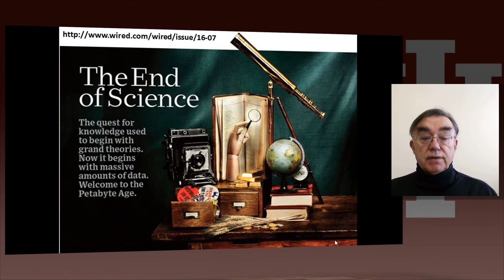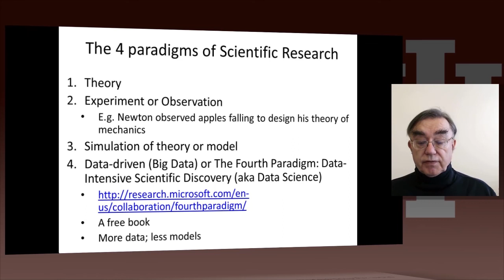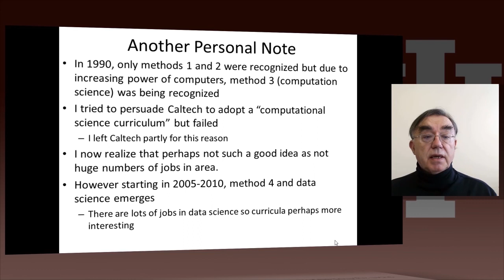IU X-Informatics Unit 4: Lesson 3: Data Deluge Implications for Scientific Method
and download course material, see information on badges and more. It's all free and only takes you a few seconds.

Lesson Overview:
We discuss the emergences of a new fourth methodology for scientific research based on data driven inquiry. We contrast this with third -- computation or simulation based discovery - methodology which emerged itself some 25 years ago.